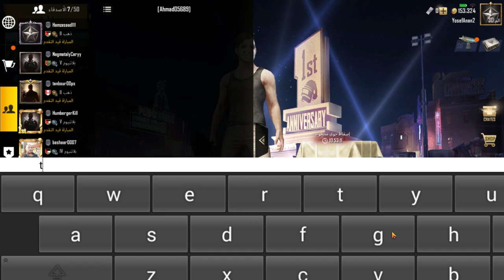بوبجي في الغابات الاستوائية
احلى لحظات في لعبة بوبجي يلعبها اخي محمد.
Playing PUBG  online.. by my brother Mohammad

Other Channels play this game:
اللاعب الصيني